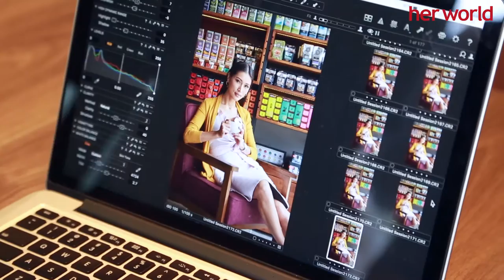Real-life Stories with Amber Chia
Inspiring real-life stories from everyday women and those in the spotlight. From the life lessons of Datin Paduka Marina Mahathir to the courageous spirit of Nisha Ayub. Read about their hardships and what drove them to success.